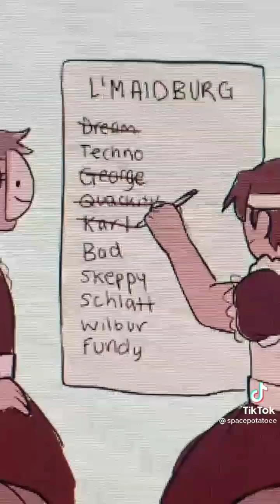DSMP ✨ Maid Supremacy ✨ Pt. 1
Credit to @spacepotatoee

Tumbnail by @spacepotatoee

None of it was mine..